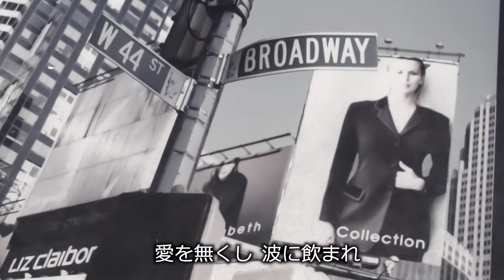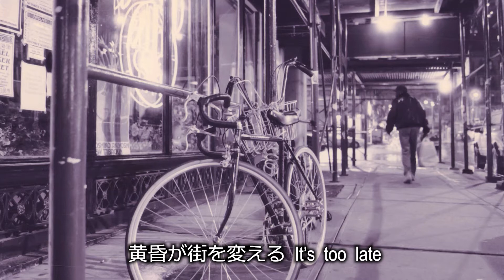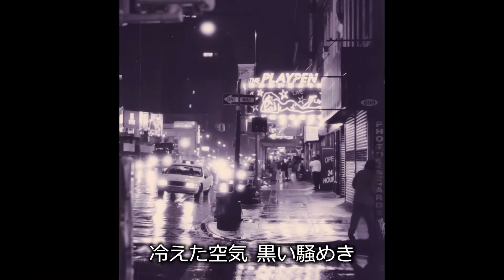“New York Mellow” 作詞 鬼頭里枝、作/編曲 長尾聖生 Lyrics by Rie Kito, Composition & arrangement by Kiyomi Nagao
“New York Mellow”は青春時代の思い出の曲です。今までNew Yorkに数回行きましたが、その時の街の息遣いなどを曲に込めました。
乾いたタイトな音色でNew Yorkに漂うクールで少し雑多な感じを出そうと心掛けました。

この、動画内で使われている写真は全て私が行ったときに撮影したものを使って最近編集しました。9.11アメリカ同時多発テロの前に撮影されているので、古い町並みの中にツインタワーも入っています。写真の中にはモノクロームで撮影したものがあります。経年劣化で紫色に近くなっていますがそのまま生かしました。

この曲のレコーディングは、名古屋ヤマハ東山センター作編教室で当時ご指導されていた作編曲家林雅諺先生のもとで東山センターで行われました。私は仕事で不参加。
ボーカルとキーボードのブラスの音は東京で後で入れました。

作詞　　　        鬼頭 里枝     Rie Kito
作曲/編曲　      長尾 聖生     Kiyomi Nagao
ボーカル　        都甲 和香     Waka Toko
ディレクター　林  雅諺        Masahiko Hayashi

映像の中に3名の超有名人の写真が入っています。テロップは入っていません。見つけてください。
ヒント
①世界で一番有名なバンドのベーシストで作曲家。（リハーサルをした後に車に乗る写真3枚）
②ボクシングヘビー級元チャンピオン(“アポロシアター”のアマチュアナイトの写真）
③ジャズ・サックスプレーヤー（バードランドの写真）

都甲 和香：ボーカリスト&ボーカル講師。詩・物語・曲など創作活動も行う。
現在、仕事と子育て、空手とウクレレに夢中。

長尾 聖生：作曲・編曲。撮影・編集。東京都公立学校音楽講師兼務。

　　　　　　　　　　　　　　　　ポール・マッカートニーは見つかりましたか？
　　　　　　　　　　　　　　　　　　　　　　　　2021年10月13日　長尾聖生

“New York Mellow” is a song of my memories. I've been to New York several times so far, but I put the breathing of the city at that time into the song.

I tried to give this song a cool, slightly mixed feel in New York with a dry, tight tone.

All the photos used in this video were recently edited using the ones I took when I went. Since it was taken before the 9/11 terrorist attacks in the United States, there is also a twin tower in the old townscape.
Some of the photos were taken in monochrome. It has become close to purple due to deterioration over time, but I kept it alive.

This song was recorded at the Higashiyama Center under the guidance of the composer and arranger Masatoshi Hayashi, who was instructed at the time in the Nagoya Yamaha Higashiyama Center Composition Class. I did not participate in my work.
The vocal and keyboard brass sounds were added later in Tokyo.

Lyrics : Rie Kito
Composition / Arrangement : Kiyomi Nagao
Vocal : Waka Toko
Director : Masahiko Hayashi

There are pictures of three super celebrities in the video. There is no telop. Please find it.
Tips
① The bassist and composer of the most famous band in the world. (3 photos of getting in the car after rehearsal)
② Former boxing heavyweight champion (photo of amateur night at "Apollo Theater")
③ Jazz saxophone player (photo of Birdland)

Waka Toko： Vocalist & vocal instructor. She also engages in creative activities such as poetry, stories and songs.
She is currently crazy about work and parenting, karate and ukulele.

Kiyomi Nagao： Composition and arrangement. Shooting and editing. Also serves as a music instructor at a public school in Tokyo.

　　　　　　　　　　　　　　　　　　　　　　Did you find Paul McCartney?
　　　　　　　　　　　　　　　　　　　　　　Octorber 13, 2021　　 Kiyomi Nagao